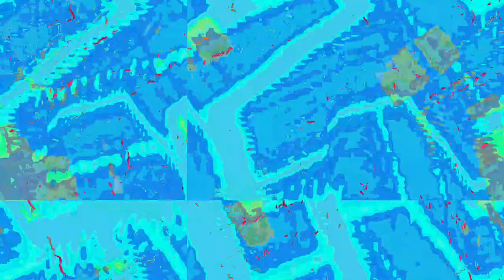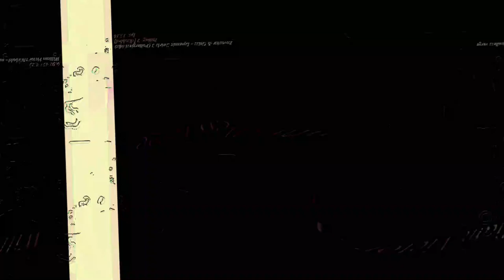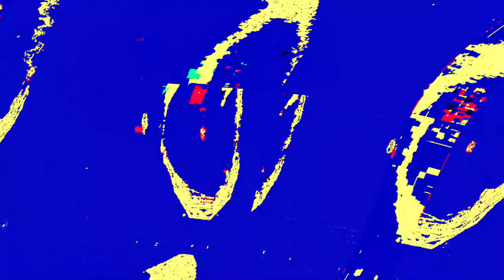[EPILEPSY WARNING] Movie 23 06 13 03h34m45s